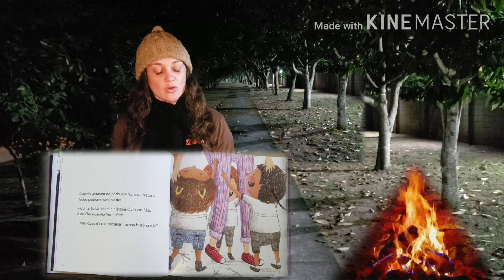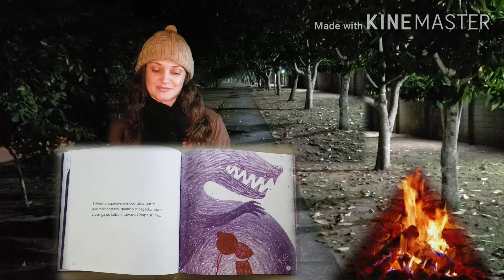Caçadores de lobo mau - Contação de história com Tarsila Galvani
Participação especial de família ❤
Luiz David 🧔🏽
Camila 👩🏻
Valentim 🧒🏻
Micaela 👶🏻